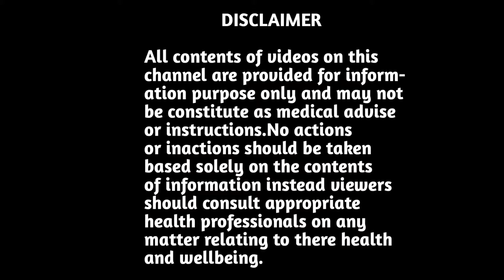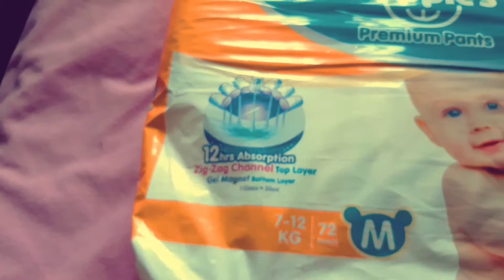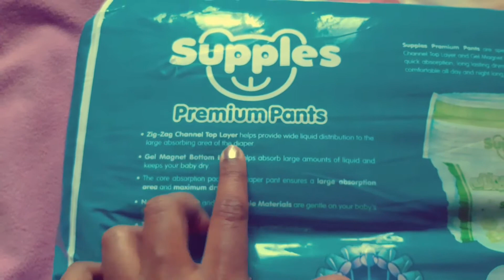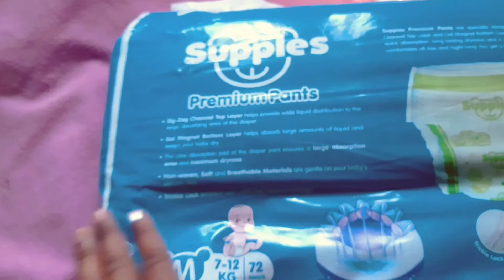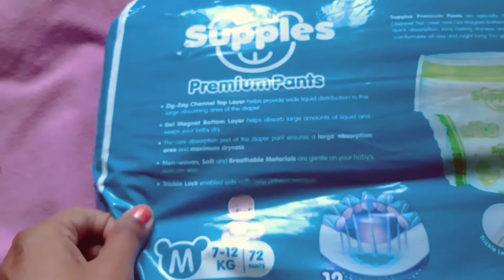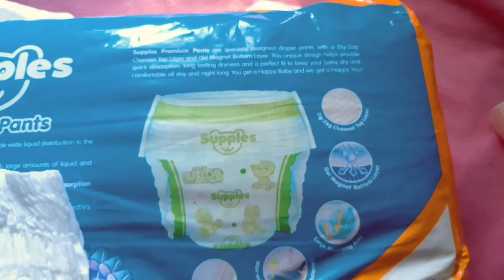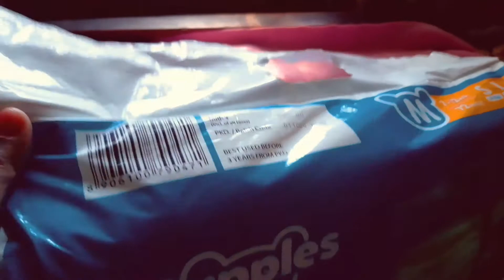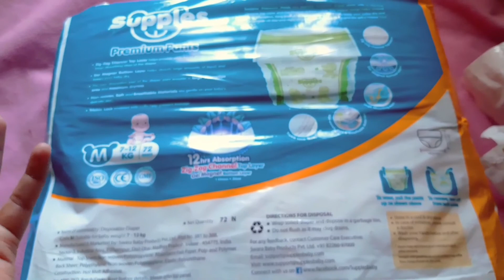😱 Best Diapers।Supples Premium Pant Diapers।Good Absorption,Soft to Skin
आसान व असरदार घरेलू नुस्खे, रामबाण औषधि, Best Ayurvedic medicines & treatment, Home remedies,Health tips, Beuty tips, Healthy lifestyle, Pregnancy tips, Postpartum care,Mother and Child care tips, Aurvedic medicine, Products Reciew, आयुर्वेदिक चिकित्सा, आयुर्वेदिक दवा एवं उपचार

About this video :- This video is about honest  review of Supples Premium baby pants diaper. Supples Premium Pants are specially designed diaper pants with a Zig-Zag Channel Top Layer and Gel Magnet Bottom Layer.This Unique design helps provide quick absorption,long lasting dryness and a perfect fit to keep your baby dry and comfortable all day and night long.I bought this product from online shop so I got very good discount on this product.You should also buy baby diapers from online shop so that you get very good discount.This video is on the basis of my personal experience after using these diapers for my baby.

👇🏻Main Features of the Product:-

Zig-Zag Channel Top Layer
Gel Magnet Bottom Layer
Large Absrbing Area
Non-Woven,Soft and Breathable Material
Tickle Lock Side Cuffs

Available in:-
Small ,Medium, Large and Xtra Large Sizes.

dry diapers newborn diapers,diaper sizes
best diapers,preemie diapers
diaper pants overnight diapers
all good diapers,diaper brands
diapers online,best diapers for newborns
amazon diapers,best overnight diapers
newborn diaper size,boys in diapers
best diaper brand,baby diaper sizes
diaper size by age free diapers near me,newborn baby diapers
best diapers for sensitive skin

More videos on the baby products review :-

1)Pampers Baby Dry Pants (Lotion with aloevera)।। Best or Worst Diapers for baby ? My Honest review

5)Best Diapers For Baby।। HIMALAYA TOTAL CARE BABY PANTS।। How to avoide diaper rashes।। Hindi REVIEW

Thanx for watching